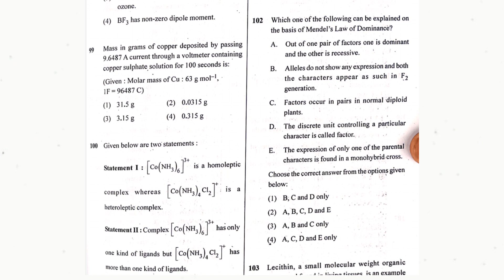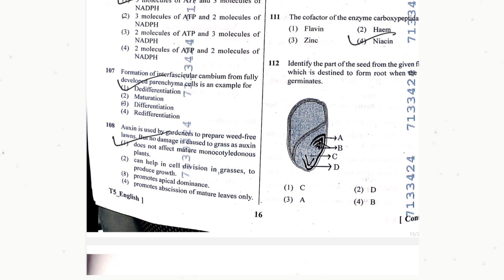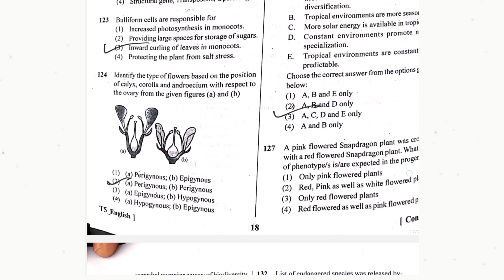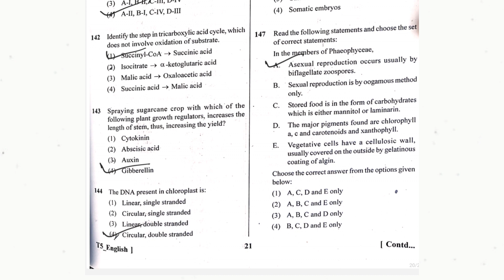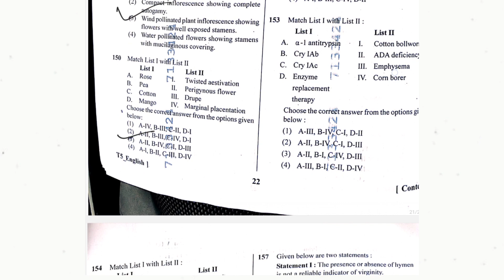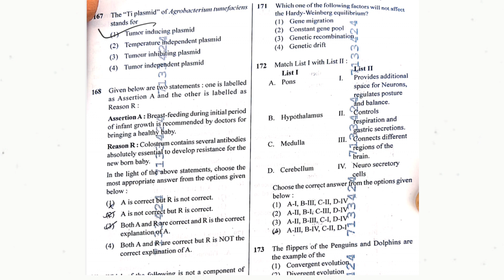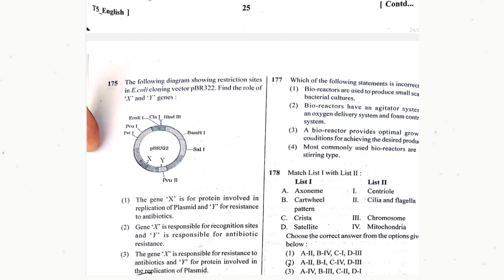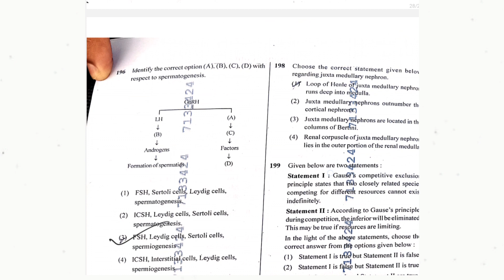BIOLOGY KEY ANSWER |code T-5 | NEET2024| question paper analysis and solutions 💯🔥🔥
Hello everyone

NEET 2024 is likely the National Eligibility cum Entrance Test (NEET) for admission to undergraduate medical courses in India for the academic year 2024. It's an important exam for students aspiring to pursue careers in medicine and dentistry. The exam typically covers subjects like physics, chemistry, and biology, and it's conducted by the National Testing Agency (NTA).
here is key answer biology 2024